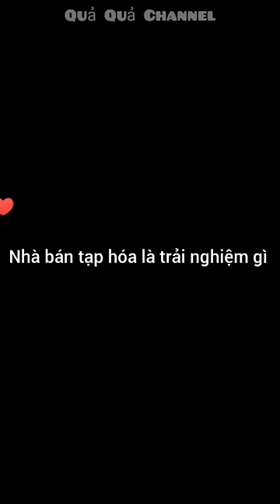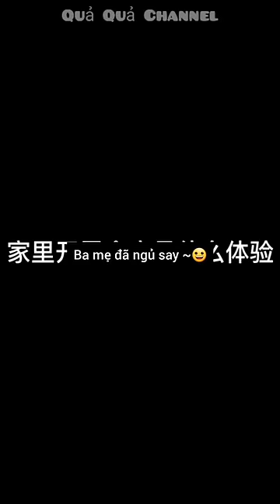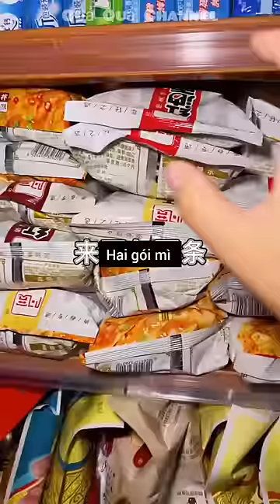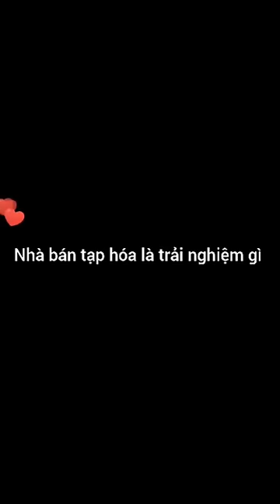[Vietsub]🍉Chuyên mục ăn đêm #2| Khi nhà bán tạp hóa là trải nghiệm gì 😝